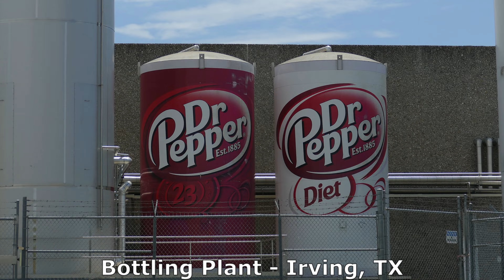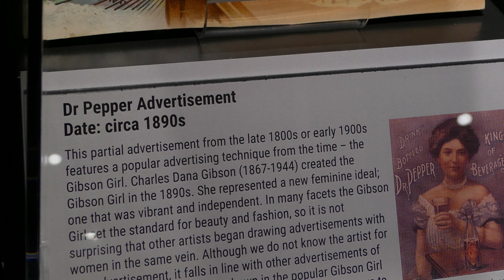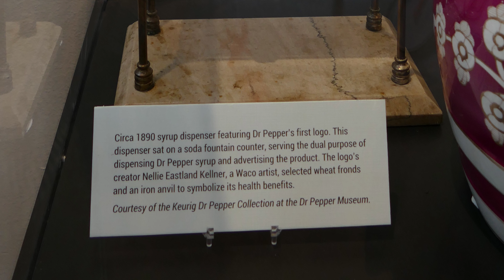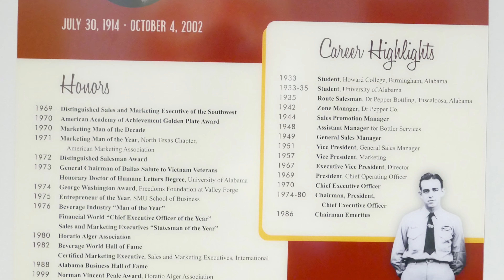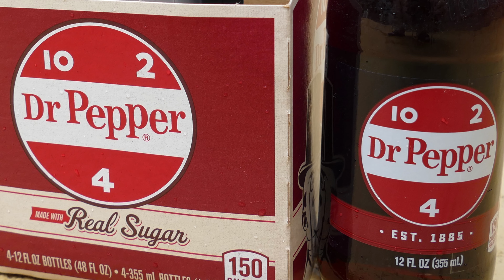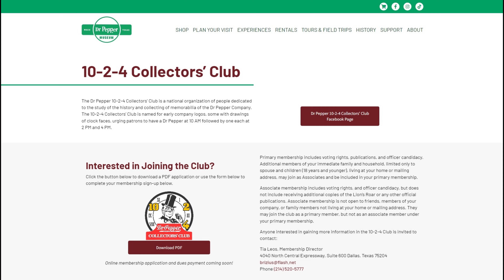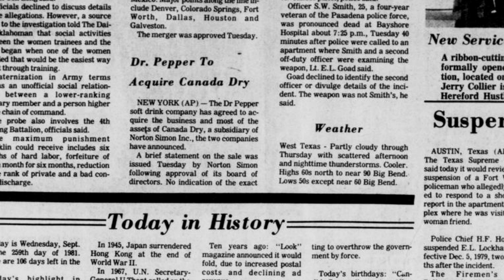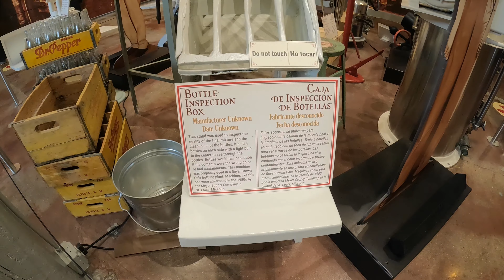The History of Dr Pepper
A brief history of Dr Pepper and the old Waco bottling plant that now serves as a museum to the history of Dr Pepper.

Intro song is Fizzy Water by Sharp9